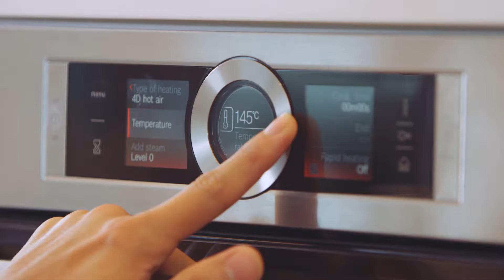Creme Brulee Recipe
Rich custard base and a crunchy caramel top layer, and oozing heavenly sweetness in between. Perfect for a weekend treat.

Ingredients
450ml - Whipping Cream
100ml - Full Fat Milk
10g - Vanilla Extract/ Essence
5 No.s - Egg Yolks
50g - Fine Brown Sugar